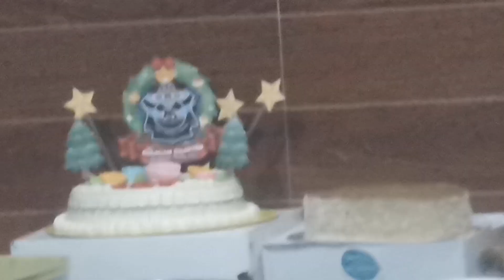Palaro sa Party ng mga Nanay at Tatay unlimited ang prizes